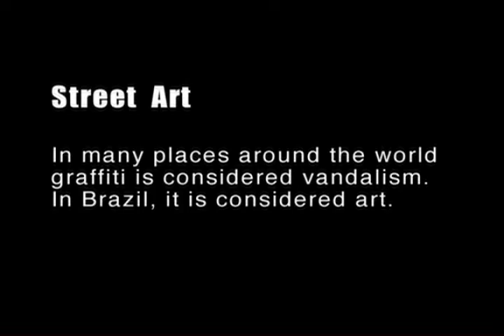Street Art Brazil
Brahma Webisode Directed by Katya Bankowsky
Copywriter: Randy Van Kleeck
Art Director: Warren Eakins
Editor: Jim Ulbrich,  Beast, NYC